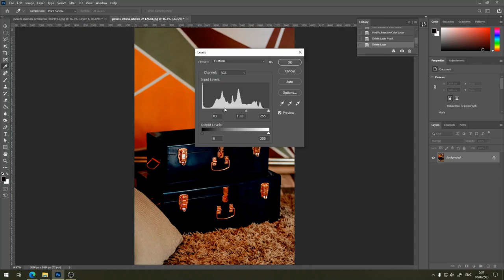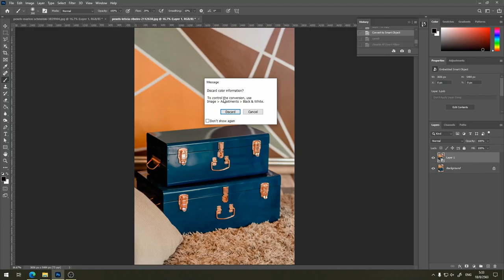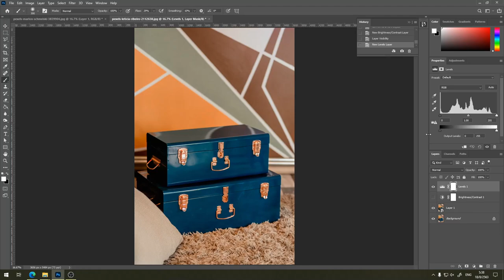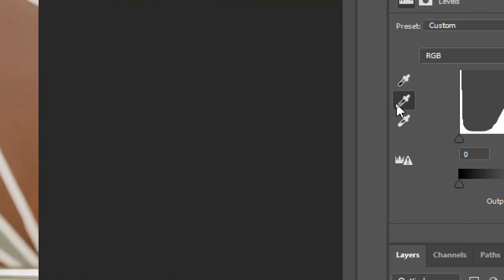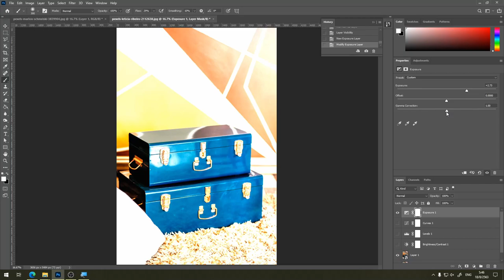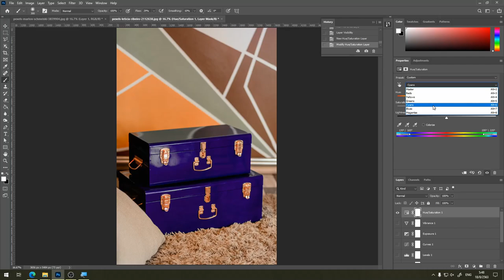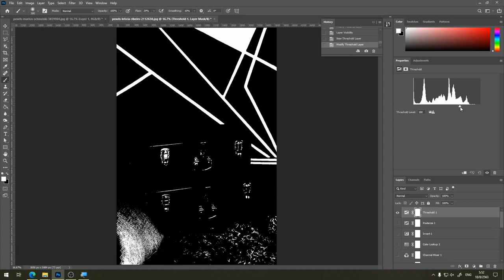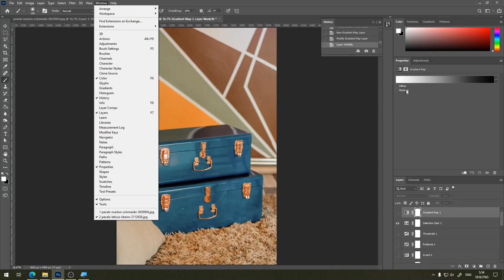PS101 วิธีการใช้งาน Photoshop เบื้องต้น - การปรับสีและตกแต่งภาพด้วย Adjustment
เราลองมาดูวิธีการใช้เครื่องมือปรับแต่งสีและแสงเงา ที่มีมากับโปรแกรม Photoshop กันดีกว่าครับ